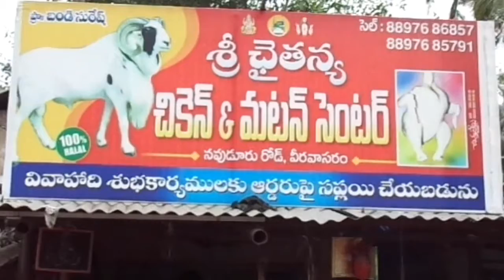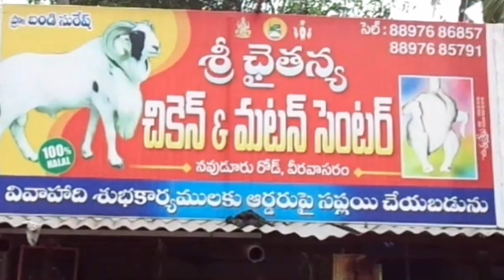sri Chaitanya chicken and motton veravasaram prop.b.suresh cell.8897686857 8897685791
sri Chaitanya chicken and motton centre
navuduru road veravasaram
 prop.b.suresh
chicken shops in veravasaram
 motton shops in veravasaram